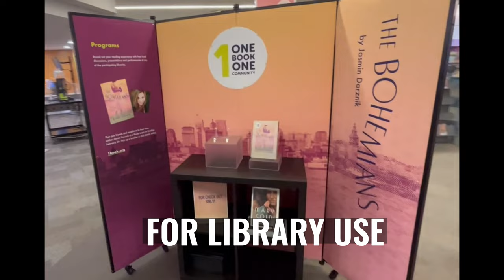Room Dividers for Public Library Use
Vernon Area Public Library uses Screenflex products to reshape its facility. This library does everything from decorative book displays to room division and meeting room privacy.